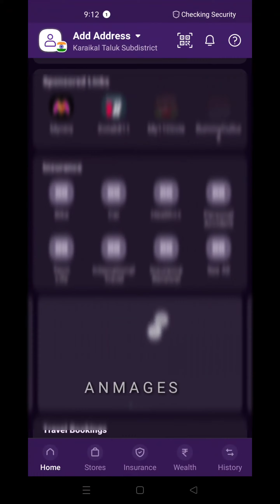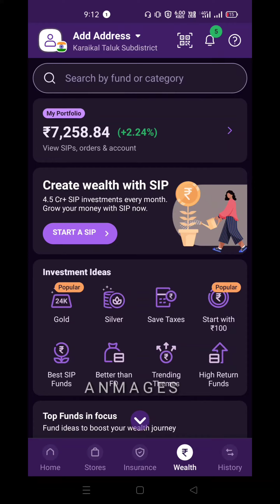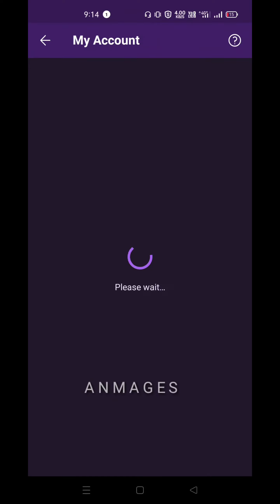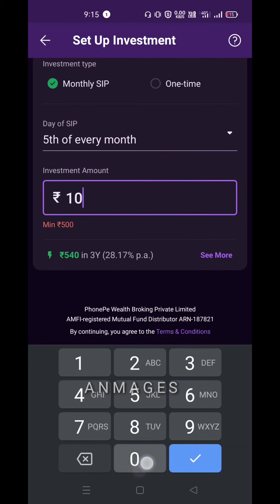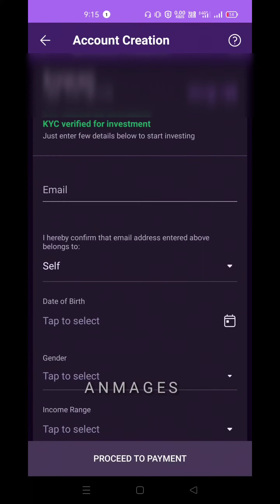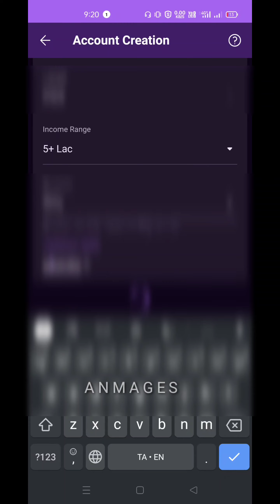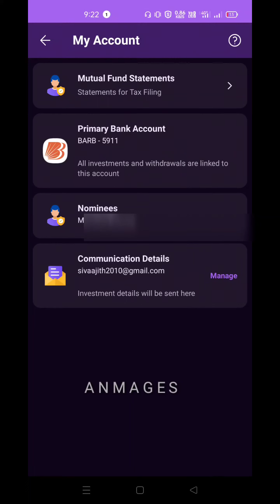Nominee Add issue resolved in Phonepe | Mutual Fund Tamil | மிகவும் முக்கியம் [ Phonepe Investors ]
F&O option trading:-

Delivery type trading (Long Time expiry) :-

Intraday ( Daily trading) :-